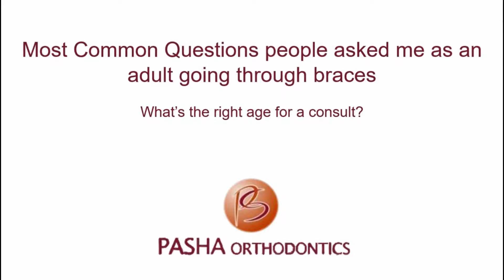Pasha Orthodontics: What's the Right Age for an Orthodontic Consultation?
Dr. Tushar Shah discusses the appropriate age for a child to have an orthodontic consult.